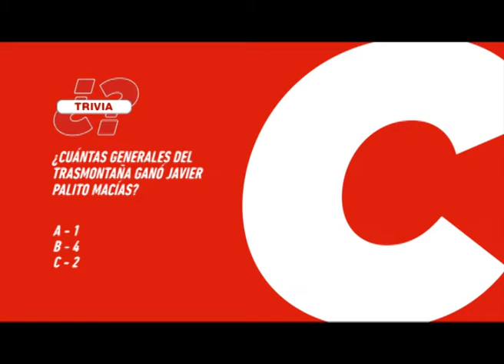22º TRASMONTAÑA, TUCUMÁN, 4ª PARTE - CICLISMO XXI